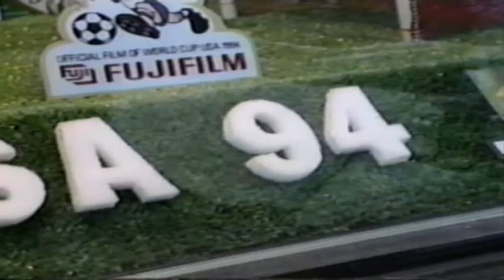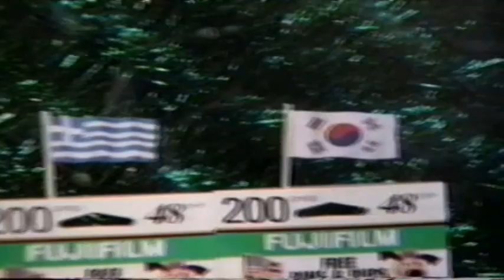Fuji Film Pins & Pups Display (1994)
Display created and video taped by Dan Hunt...
Huppin HiFi Photo & Video, Spokane WA